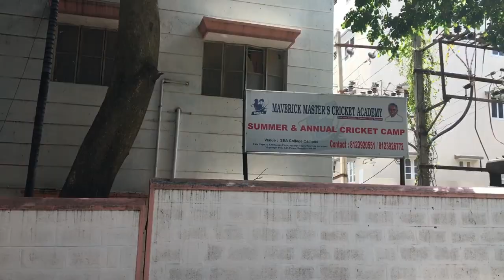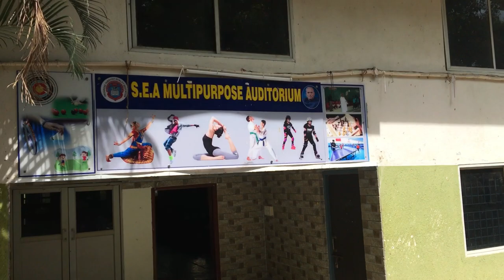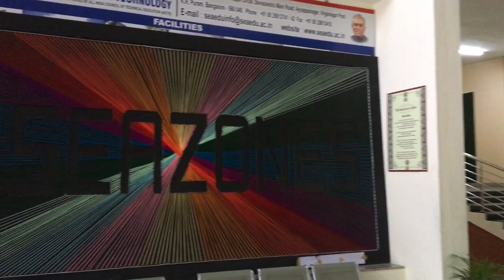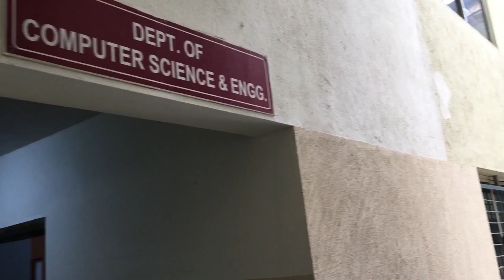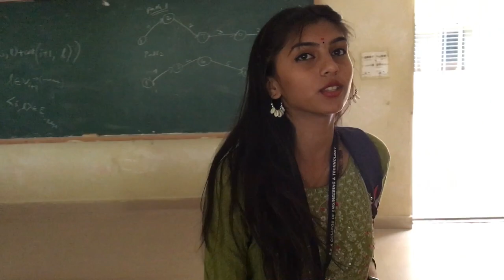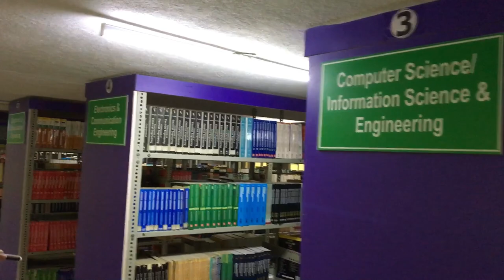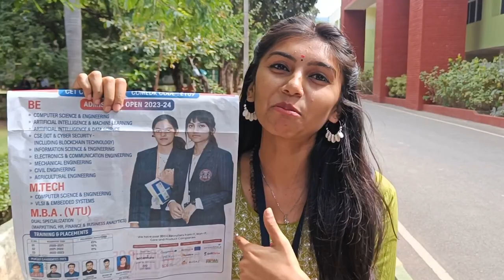SEA COLLEGE OF ENGINEERING & TECHNOLOGY | MY COLLEGE TOUR | First Vlog.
Its just a short video of our college. Still many departments , labs , clubs and canteen are not included in this video .Thank youu !